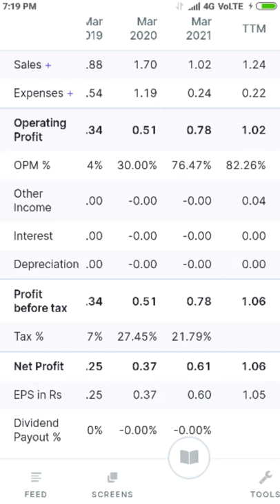2022 multibagger penny stocks india | Debt Free Nex tmultibagger penny stocks india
penny Stock
शेयर
शेयर तेजी में है

penny share / शेयर तेजी में है /